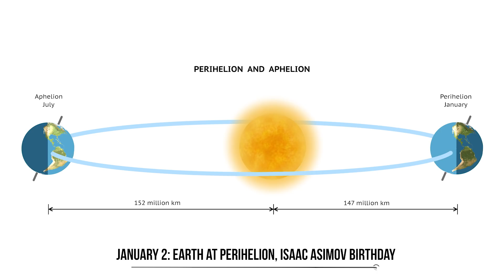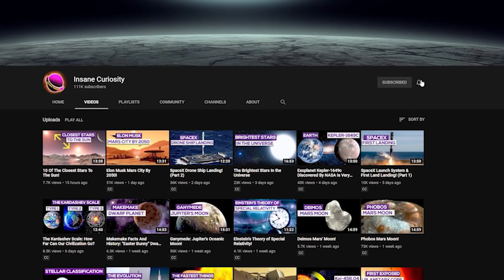Astronomical Events That Will Happen In 2021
Follow me on this journey to get to know more about the major astronomical events that are going to take part next year: take this video as the Astronomical Calendar of the year 2021.

JANUARY 2: Earth at perihelion, Isaac Asimov Birthday.
On 2nd January 2021, the Earth will be at the perihelion.
Perihelion is the point in the orbit of a planet, asteroid or comet at which it is closest to the sun.
JANUARY 4: Quadrantids meteor shower, Isaac Newton's Birthday

One of the best annual meteor showers, peaking at up to 120 meteors per hour.
The Quadrantids are usually active between the end of December and the second week of January, and peak around January 3-4
JANUARY 10: Triple Conjunction, Frank Sinatra's birthday

Some days ago we had the opportunity to see the Jupiter-Saturn Conjunction in the sky.
JANUARY 24: Saturn at solar conjunction

A “Solar conjunction” occurs when a planet or other solar system object is on the opposite side of the Sun from the Earth. From an Earth reference, the Sun will pass between the Earth and the object. Communication with any spacecraft in solar conjunction will be severely limited due to the Sun's interference on radio transmissions from the spacecraft.
January 29: Jupiter at solar conjunction

After Saturn, also Jupiter will pass close to the Sun and will be unobservable for weeks to come.

February: NOTHING RELEVANT, maybe we could just mention the alpha-Centaurid meteor shower on February, 8th, 2021.
MARCH 20: Spring Equinox, Buzz Aldrin's Birthday

The World “EQUINOX”, comes from Medieval Latin equinoxium, for Latin aequinoctium “the time of equal days and nights”.
MARCH 28: First SuperMoon

The first supermoon of 2021.
The moon will appear slightly bigger and brighter than average.

Credits: Ron Miller
Credits: Mark A. Garlick / MarkGarlick.com
Credits: Nasa/Shutterstock/Storyblocks/Elon Musk/SpaceX/ESA/ESO
Credits: Flickr

Video Chapters:
00:00 Introduction
01:26 Earth at Perihelion
02:10 Quadrantids
02:45 Triple Conjunction
03:17 Saturn at Solar Conjunction
03:48 Jupiter at Solar Conjunction
04:06 Neptune at Solar Conjunction
04:33 Buzz Aldrin Birthday
05:08 Apollo 11 Mission
05:45 First Super Moon
06:10 Venus at its Brightest
06:40 Lunar Occultation of Mars
07:41 Aquarid Meteor Shower
08:10 Total Lunar Eclipse
08:45 Venus and Mercury
09:23 Annular Solar Eclipse
10:06 Summer Solstice